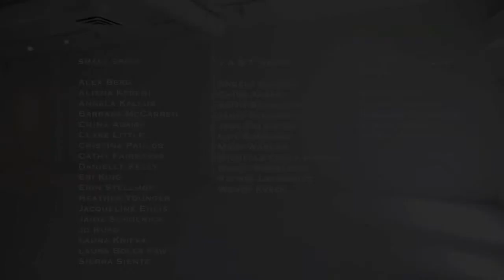SOME FINE WOMEN : VAST SPACE PROJECTS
Film by Eric Minh Swenson. Music by Grant Tyler.

"The manner of choosing the artists for 'Some Fine Women' became like the 1970's Faberge commercial where the frames of women multiply and the saying goes:  'I told someone, she told someone, and she told someone and so on, and so on and so on,'" say's  the Vegas Valley based  V A S T space projects owner, Shannon Mc Mackin.

Inspired by the strong, smart women she met through the gallery, she then cast an eye toward giving a leg up to other women artists, widening the circles.  The importance of mentorship became apparent.

Mary Warner, Alexis Smith and Rachel Lachowicz share space with former students  - Angela Kallus, Wendy Kveck, Barbara McCarren, Patricia Burns and Michelle Carla Handel.  "These are women who have chaired departments, shown in museums and raised families.  They are adept with power tools and can effortless segway from talking politics to passions.  They share a resilience associated with a western spirit.  These women know how to get it done. " says Mc Mackin.

In a man's world, you are told to pull yourself up by your bootstraps does a woman have to wear boots or strap on her stilettos to play ball with the boys? Or is the real power women hold in the connections they make with each other?

In addition to the painting show exhibited in the white, cube gallery space and the intimate "drawing room" with works on paper,  the show takes over an adjacent 5,000 sq. foot warehouse.   An Alexis Smith mural pulled from Las Vegas Cultural Affairs storage lays flat on the concrete with ladders to view. Scenes from an Alison O'Daniel,  The Tuba Thieves shot in a moving truck and part of LA Louvre's current "Rogue Wave" show, screens in a semi-trailer.  The "semi-screenings" will also show Eloise Fornieles, Eternal Sea, Eternal Sky.  Pen and ink drawings, videos, sculpture made with rubber and paintings poured from lipstick are some of the mediums used in this ambitious group show.